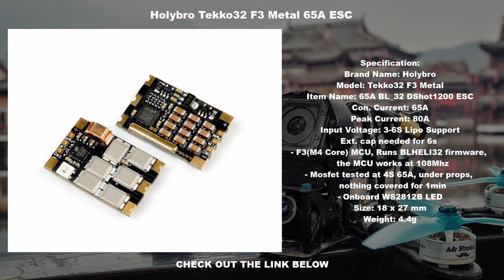Holybro Tekko32 F3 Metal 65A ESC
Some Great Deals For You Off Banggood
$0.1 Snap Up
2018 double 11
RC Brand Deals
Eachine E010
Foxeer camera
Hot Sales On Eachine Products
JJRC H59 Ferry
Frsky R9 MM
MJX Bugs 5 W B5W
JJRC R12 CADY WISO Smart RC Robot
DJI Tello Drone
DJI Mavic 2 Pro
Eachine M80S
Mini Wireless
Racerstar 3650 Motor